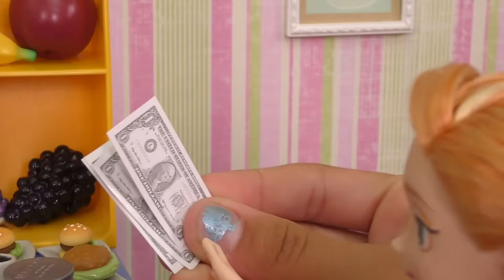Restaurant ! Elsa and Anna toddlers and Barbie - Pizza - Food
In this toys dolls parody video, Anna and Elsa go to the restaurant, they eat delicious food, pizza and have a lot of fun ! Barbie makes very tasty pizza ! Watch the video and enjoy!